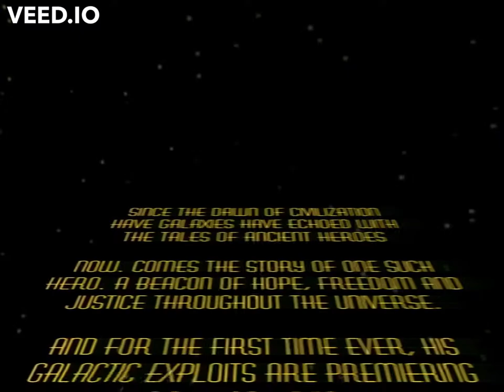Buzz Lightyear Movie Trailer 1 (2000) Remake (June UPDATED)